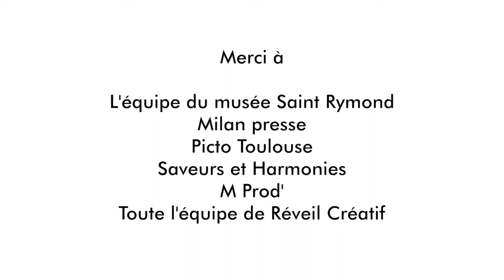Réveil Créatif #61 Philippe Guionie